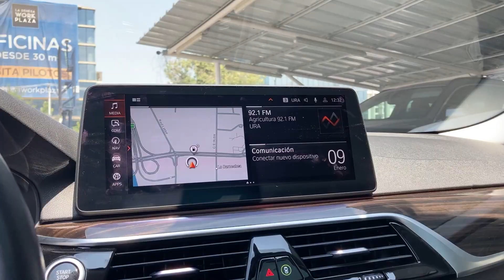BMW 520D 2021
PTGC97